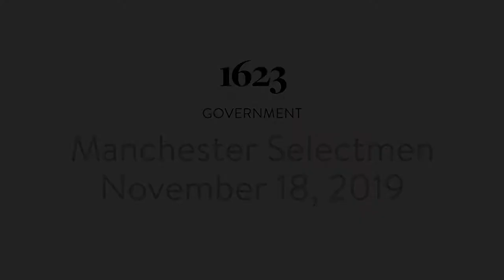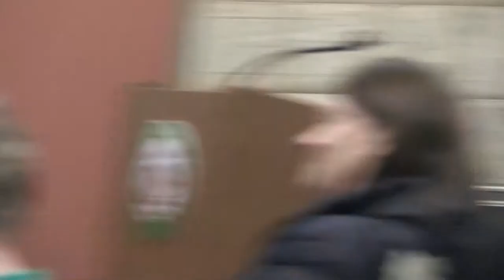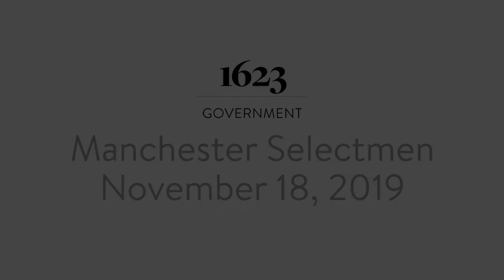Manchester Selectmen - November 18, 2019